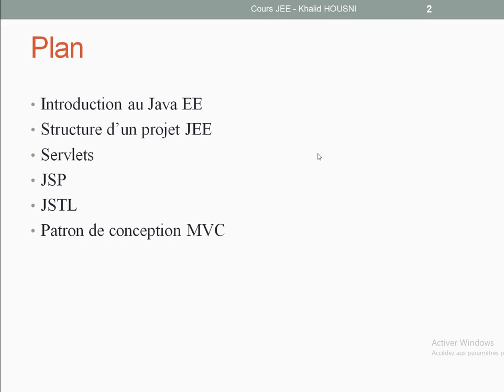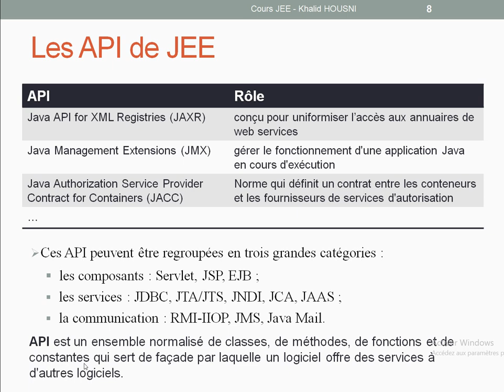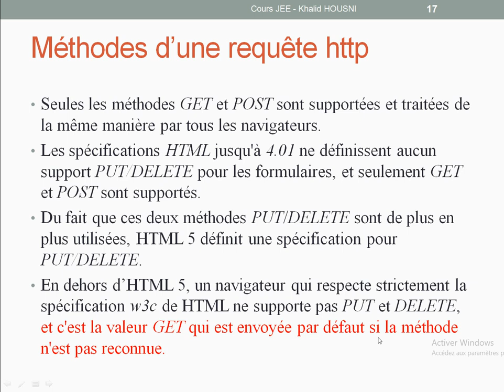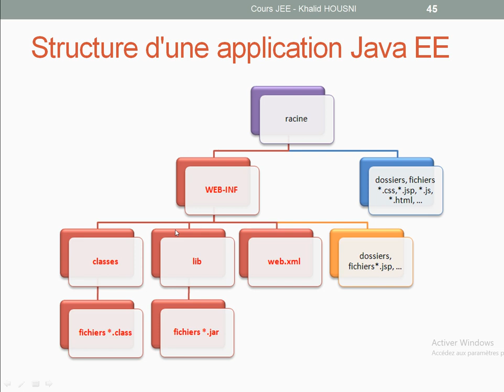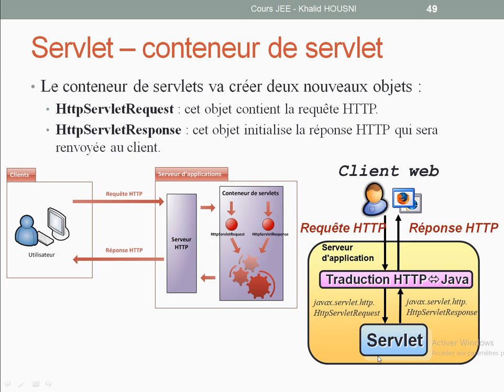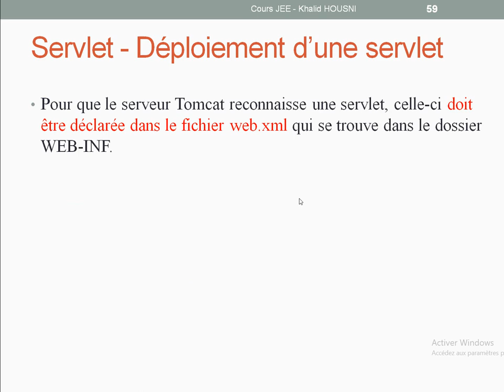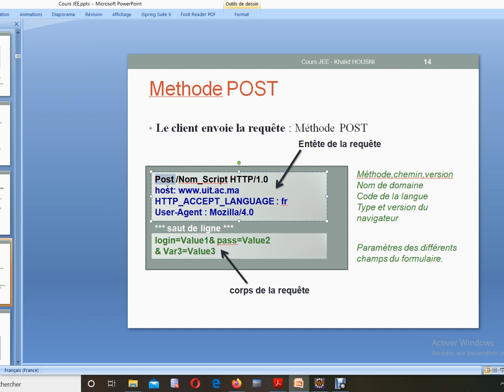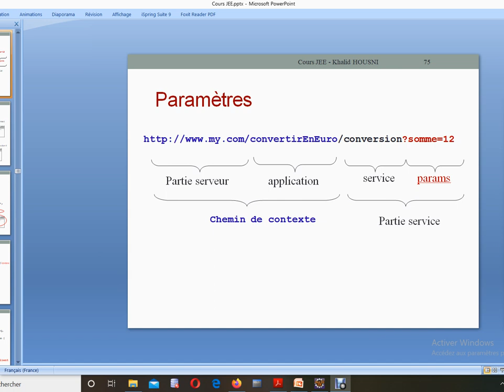Cours & TP JEE : partie #1 Servlets